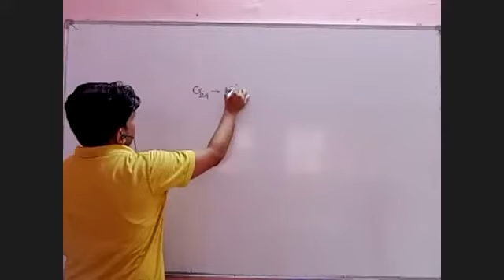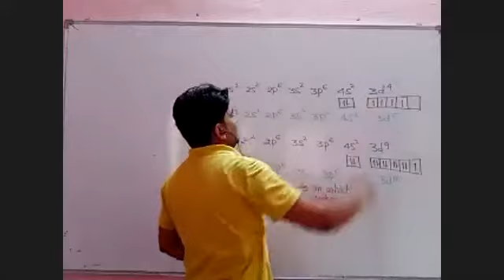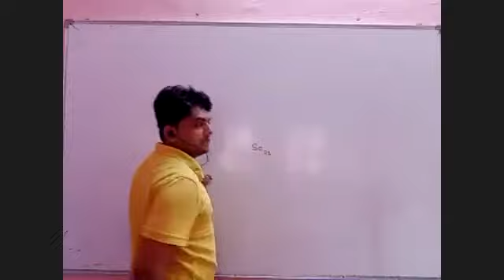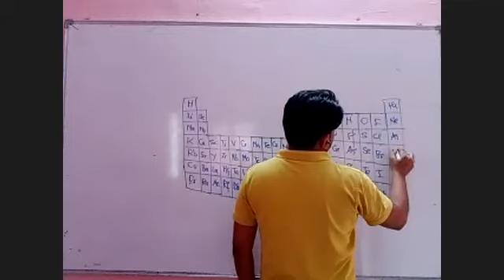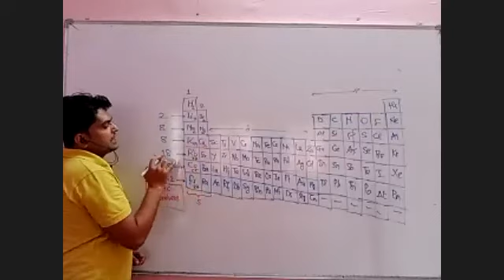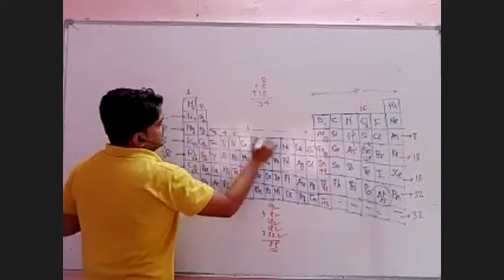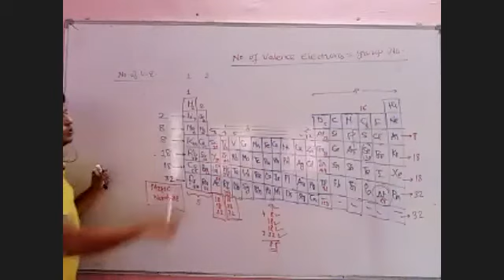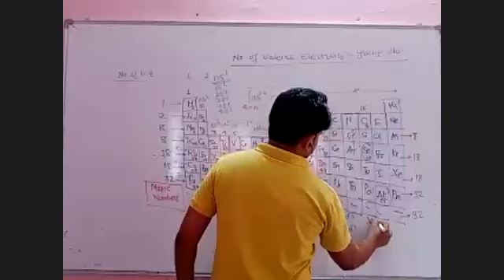MAGIC NUMBERS AND GENERAL ELECTRONIC CONFIGURATION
CHEMISTRY -  MAGIC NUMBERS AND GENERAL ELECTRONIC CONFIGURATION